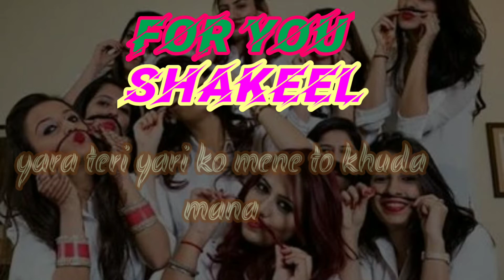shakeel name status |2022 new whatsapp status 💐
Agar aap bhi apne naam ka status banvana chahte hain ya apne naam ki Shaksiat Janna chahte hain ya apne favourite actor ka status banvana chahte hain ya apne favourite actres ka to hamen comment Karen uska naam niche comment box mein aur isi tarhan ki mazeed videos ke liye mere channel ko subscribe Karen aur meri video ko like Karen
# Arishfaramazanvideo